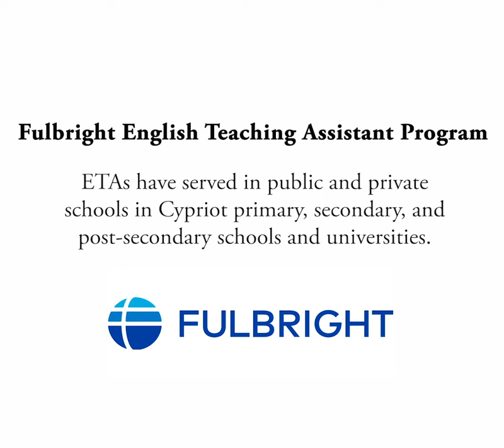ETA Zack on why he loved being in Cyprus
Before he left Cyprus, we sat down with Zack, one of our 2018-19 English Teaching Assistants, to talk to him about what made working in English classrooms in Cyprus so special.